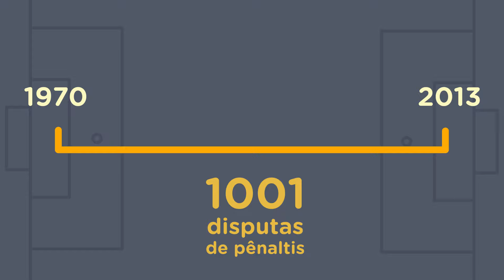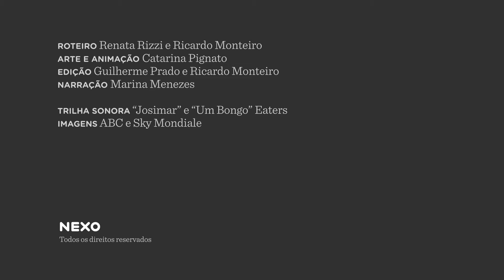O cara ou coroa pode decidir uma disputa de pênaltis?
Pesquisadores demonstram que regras comuns no esporte, como definir quem começa a cobrança de pênaltis com o cara ou coroa, não são justas